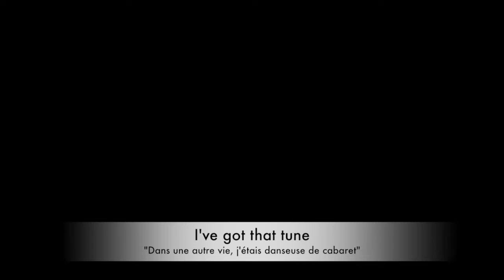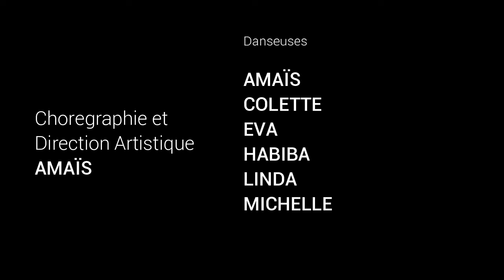Divines Dunes - I've got that tune 2018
Association Divines Dunes, danse Orientale Artistique Fusion.

Les cours de danse ont lieu au studio de danse : Complexe A. Piemontesi, Allée des Bleuets - 83190 Ollioules.

Débutantes/Intermédiaires : Vendredi de 20h00 à 21h30 avec Amaïs.
Intermédiaires/Avancées : Jeudi de 20h15 à 21h45 avec Amaïs.
Enfants de 5 à 8 ans : Vendredi de 18h00 à 19h00 avec Eva.
Enfants de 9 à 13 ans : Vendredi de 19h00 à 20h00 avec Eva.